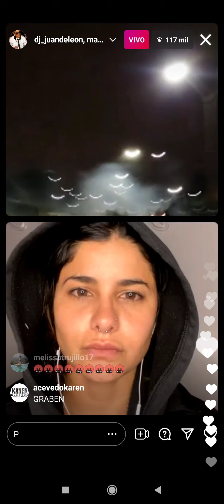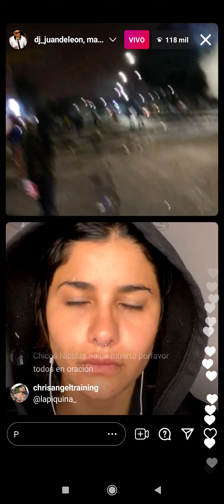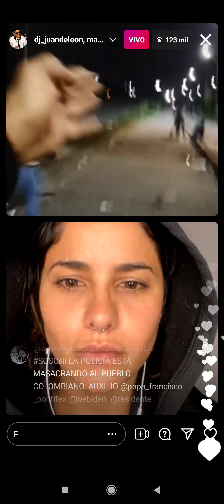DJ JUAN DE LEON & MARTINA LA PELIGROSA 🔥 EN EL PARO NACIONAL 🇨🇴